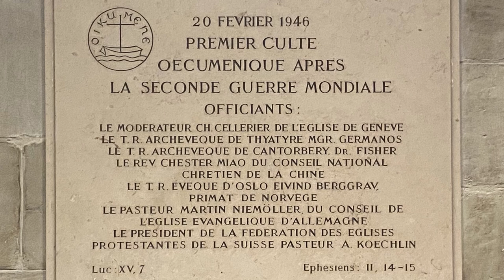75ème anniversaire de la première célébration œcuménique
Le 20 février 2021, le Conseil Œcuménique et les différentes Eglises de Genève ont fêté le 75ème anniversaire de de la première célébration œcuménique.

Le 20 février 1946, dans une Europe exsangue, un "culte œcuménique" réunit pour la première fois des représentants chrétiens des nations belligérantes. Allemands, anglais, français, norvégiens, chinois sont rassemblés dans la cathédrale Saint-Pierre à Genève. Les témoins de ce temps racontent : "Ce culte brisa pour la première fois les barrières qu'hier encore la guerre dressait entre les peuples du monde".